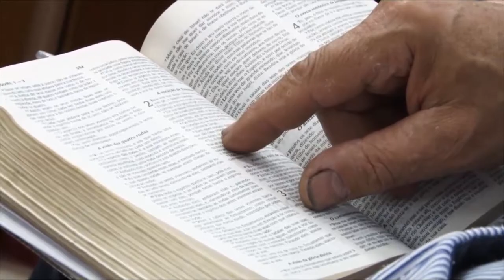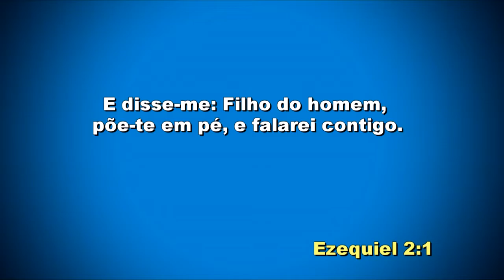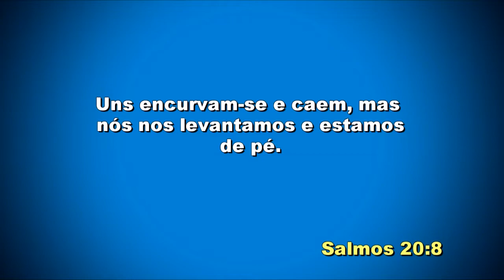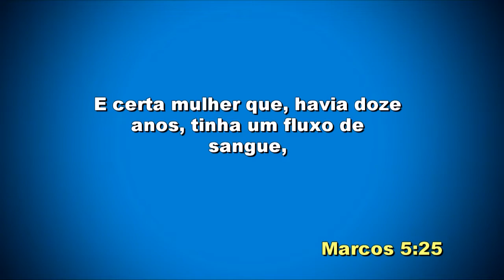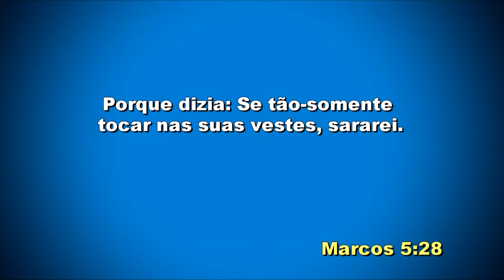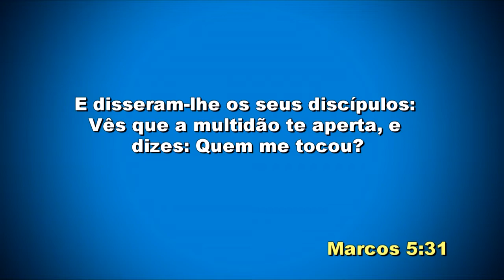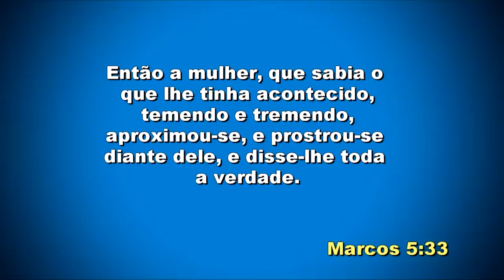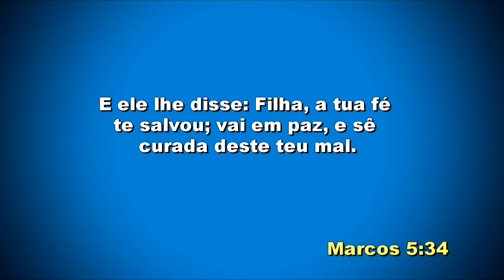IIGD Jundiai Pr Victor Martins 07-12-18